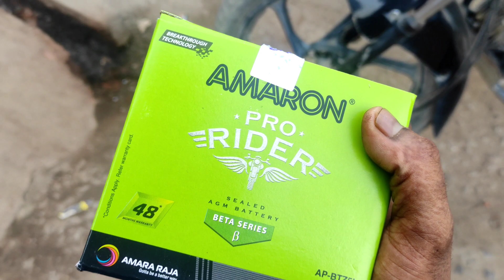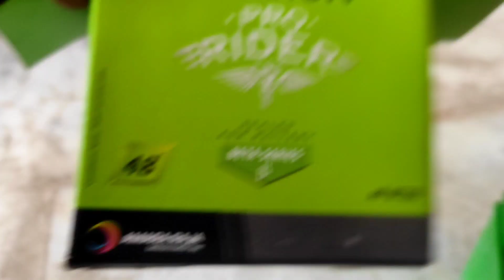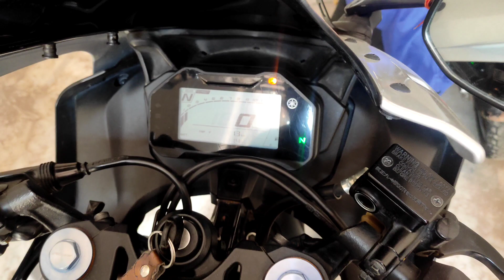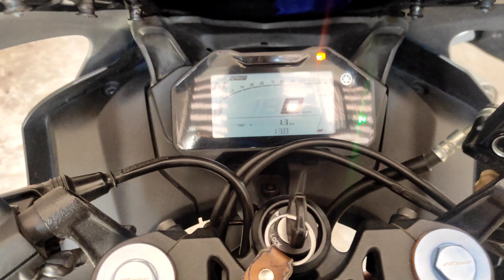how to change battery in yamaha r15 || new battery installation on r15m | how to remove r15 battery